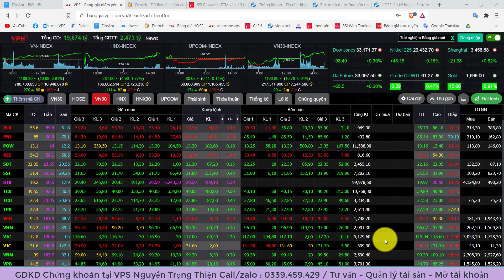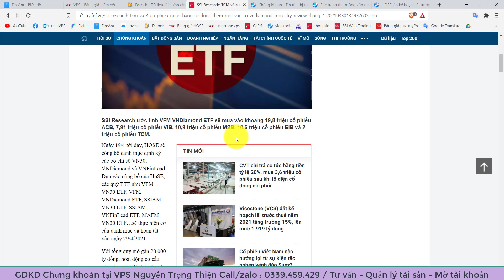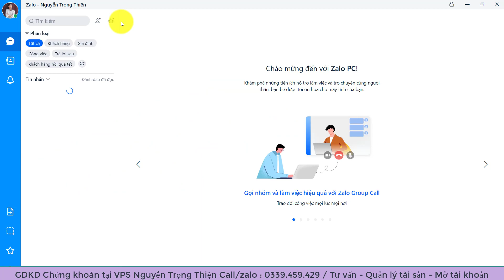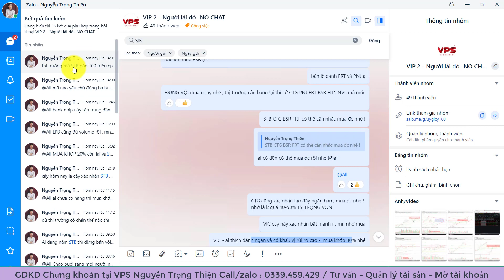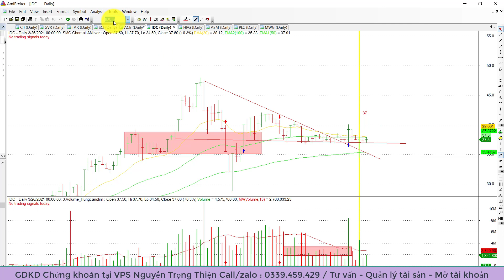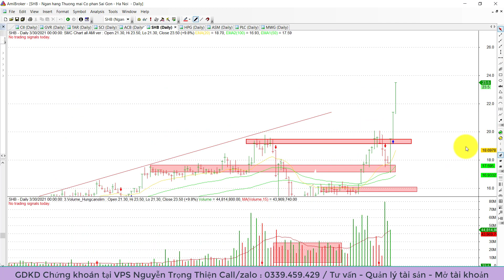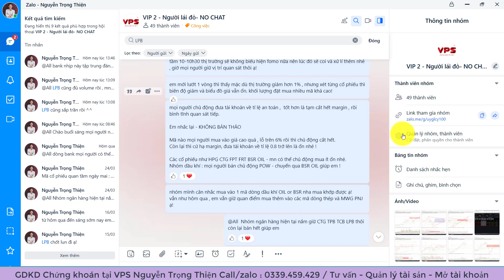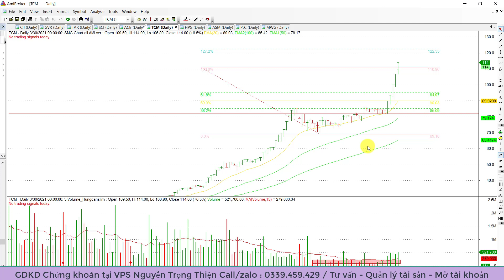TRONG NGUY CÓ CƠ SIÊU KỶ LỤC STB 100 TRIỆU CỔ PHIẾU | HỆ THỐNG ĐÃ ỔN ĐỊNH CHƯA? | ĐẦU TƯ CHỨNG KHOÁN